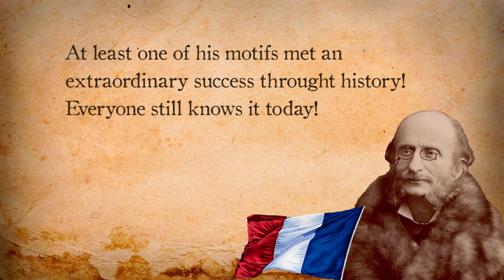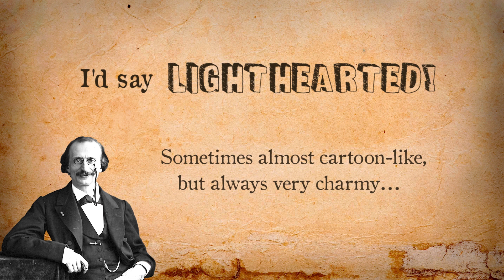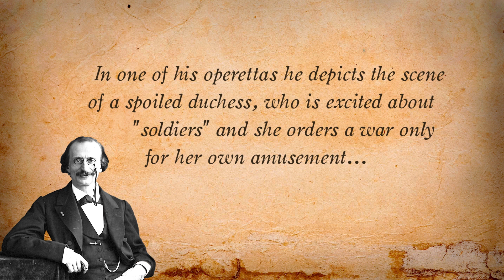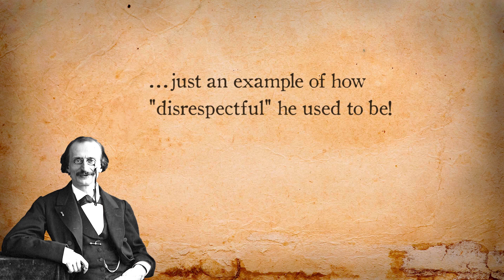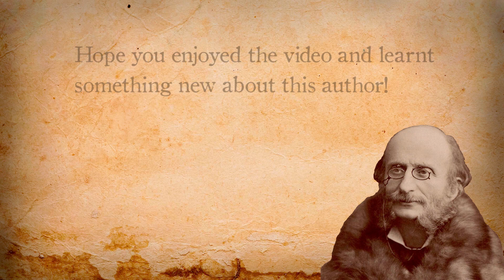Composer introduction: OFFENBACH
I had to re-upload this video with a different track since you tube took down the first one!